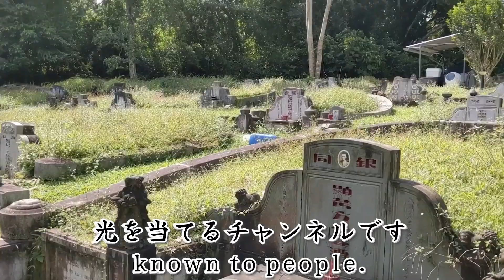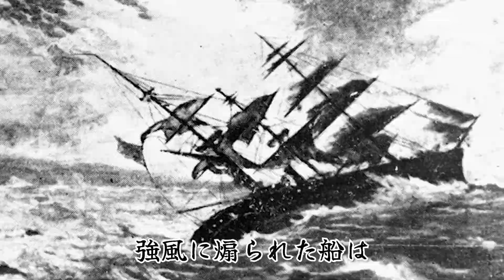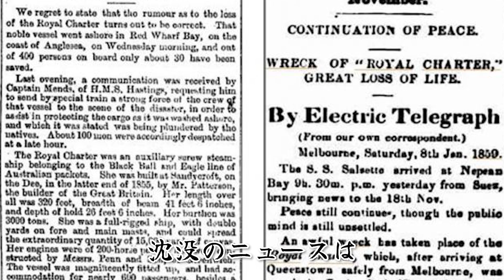探すと●ぬ！？モエルブレの海に沈んだ呪いの黄金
今回はイギリス・ウェールズの沈没船を紹介しています。
19世紀に黄金を積んだ船が座礁し、
現在でも海に宝が眠っているとされていますが、
それを探した人に祟りが起こると言われています。

質問等ありましたら、お気軽にコメントいただければと思います。